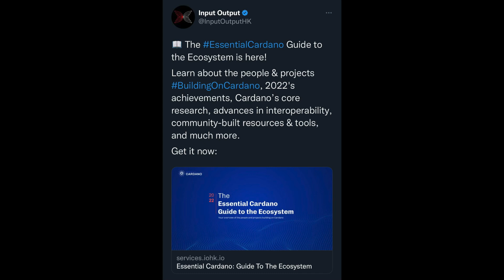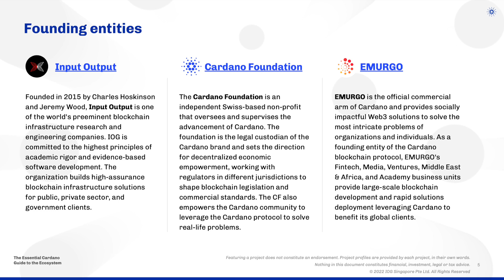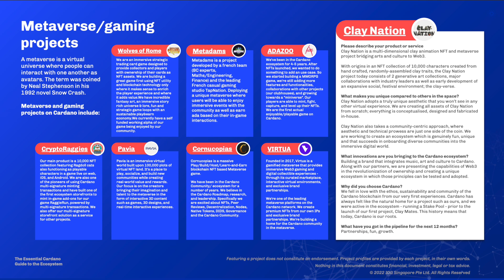Essential CARDANO Guide is Out Now! // SUMMARY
IOG, the research and development arm of Cardano, just released the Essential Cardano Guide! Gianna summarizes the document and goes over major blockchain milestones, resources, and innovations.